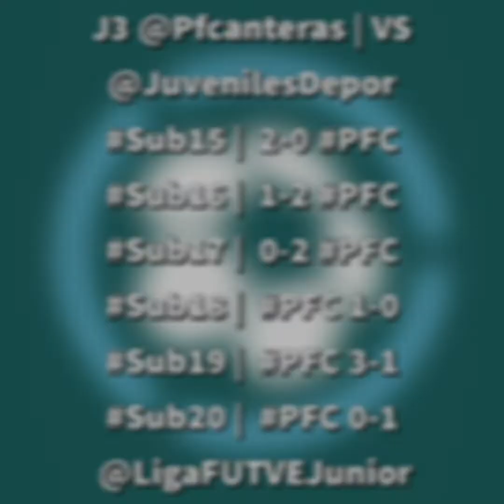Resultados de la Jornada 3 entre @Pfcanteras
Aquí hablan algunos de los protagonistas.